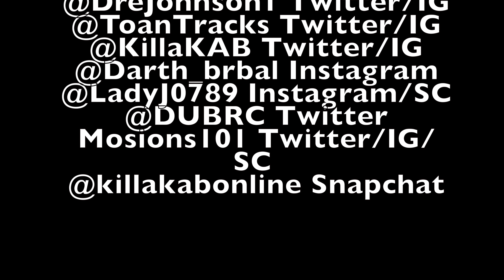KAB "Over You" ft: Janae'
KAB ( @killakab ) brings you his "break-up" single "Over You" that will put you in a sexy mood as well as make you want to kill someone (at the same time).